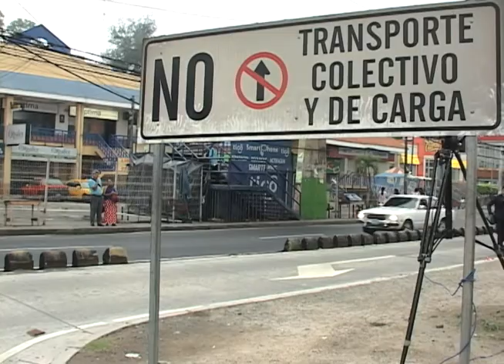CN: De exclusivo a público carriles del SITRAMSS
Luego que se habilitara para los automovilistas en general los carriles que fueron exclusivos para el SITRAMSS se esperaba tráfico complicado, sin embargo las opiniones de los conductores ahora fueron todo lo contrario. Nuestro compañero Julio Guevara estuvo en el lugar y nos amplía la información.